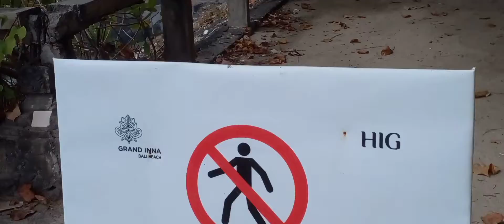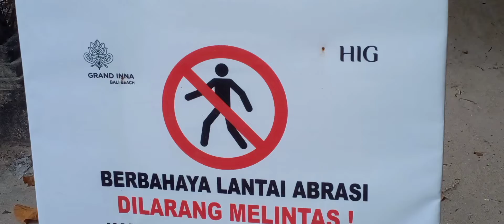HANCUR!!..HELYPAD SANUR BALI BEACH KENA ABRASI AIR LAUT